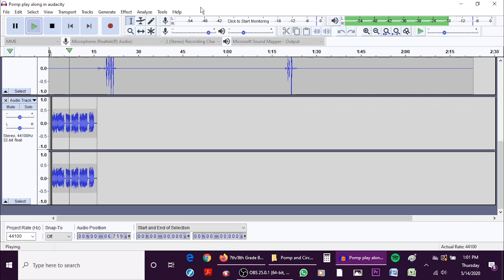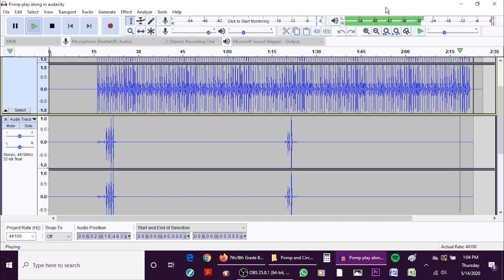Pomp and Circumstance - Drum Track Play Along, Mr. Smith LAMS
● Use this track to keep the correct tempo. Be sure to use headphones when you are making your actual video.